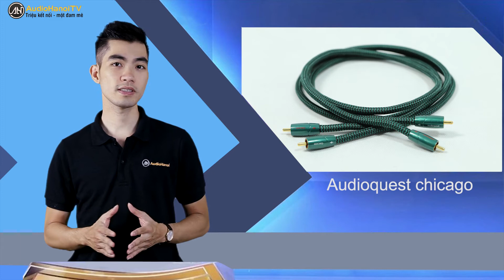Bộ ba dây tín hiệu AudioQuest Tower-Chicago-Red River | AudioHanoiTV 75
Dòng dây tín hiệu AudioQuest Tower-Chicago-Red River là những dòng dây dẫn ngon bổ rẻ của hãng sản xuất thiết bị âm thanh AudioQuest đến từ Hoa Kì. Vai trò của chúng đã được chứng minh qua nhiều thử nghiệm thực tế và nhận được những đánh giá xuất sắc từ người dùng. Dòng dây tín hiệu này được kế thừa những công nghệ từ những dòng dây cao cấp hơn của AudioQuest